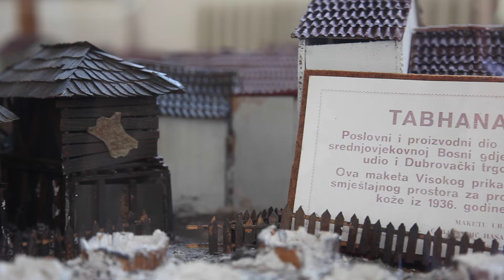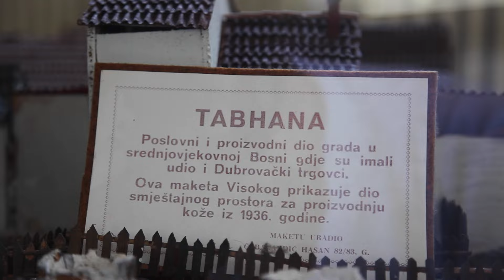sajam kozarstva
This video is about sajam kozarstva